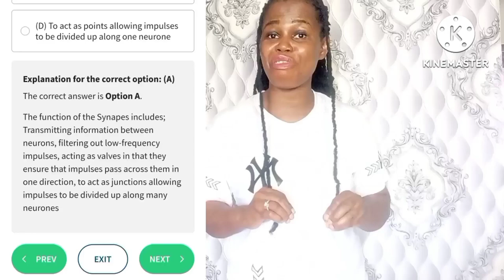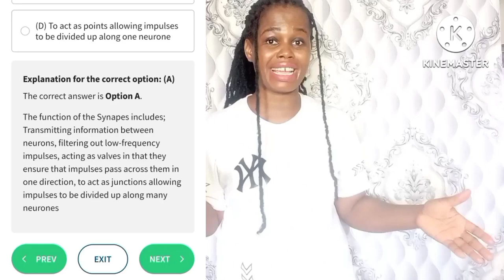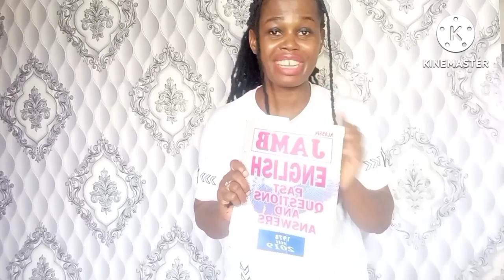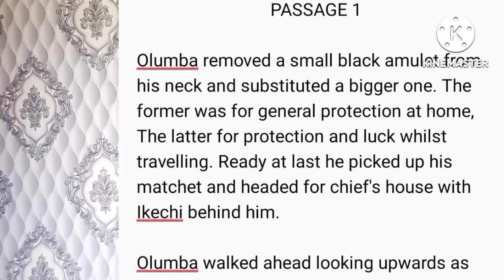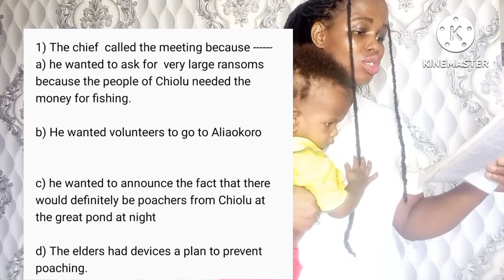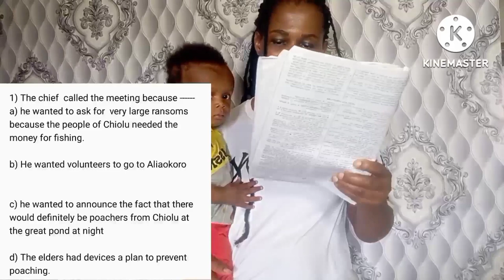How to answer JAMB Comprehension Passage Questions. Top scorers secrets.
If you are taking the JAMB UTME Examination this year, Class54 is the best JAMB prep app to help you achieve a high score. In addition, it is better and cheaper compared to buying individual JAMB past questions.

Get the app from your Google play store or your App Store

How to answer JAMB Comprehension passage questions.

JAMB USE OF ENGLISH PAST QUESTIONS AND ANSWERS.

JAMB Use of English.